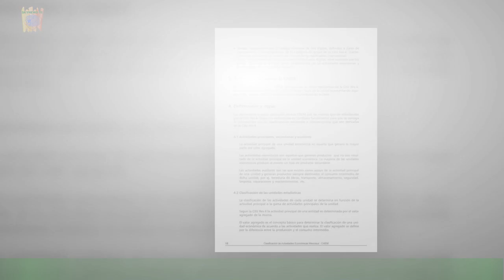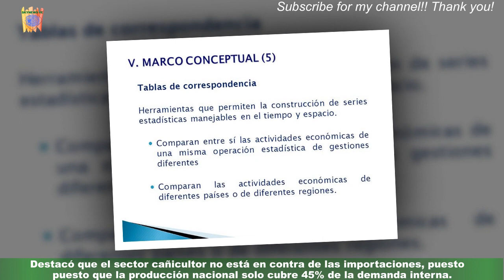Sector cañicultor registró un crecimiento de 15% desde 2021Ve1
Sector cañicultor registró un crecimiento  de 15% desde 2021
José Alvárez, presidente de la Federación Nacional de Asociaciones de Cañicultores de Venezuela (Fesoca),informó que el sector cañicultor registró un crecimiento anual de entre 15% y 20% desde 2021, según reportó Noticiero Venevisión. Aseguró que en este 2023 se han molido más de 2 millones de toneladas de caña, y se proyecta una zafra de 3,Celebridades e fofocas
últimas notícias
notícias interessantes
NOTÍCIAS IMPORTANTES
últimas notícias
Notícias interessantes
NOVO
Notícias hoje
Notícias hoje
NOVO
Notícias hoje
Hoje notícias
Notícias hoje
Hoje notícias
Últimas notícias hoje
NOTÍCIA
Notícias hoje
Notícias diárias
Últimas notícias diárias
Notícias hoje
NOVO
Notícias hoje
NOTÍCIAS DIÁRIAS
Notícias em inglês
NOTÍCIA
Hoje notícias
NOVO
Forex
Cassinos online
Claro
Alojamento
Viagem
Oggi Media
Jornal hoje
Pressione diariamente hoje
Pressionária diária
fofoca